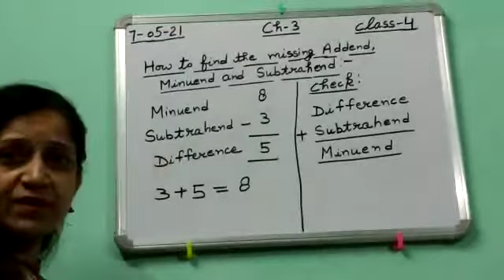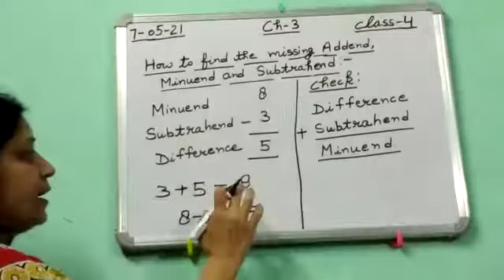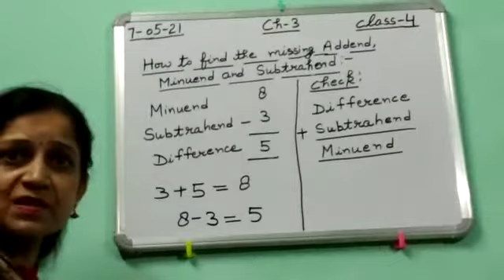Class- 4- Chapter -3- How to find the missing numbers